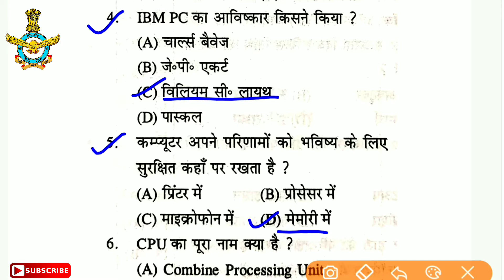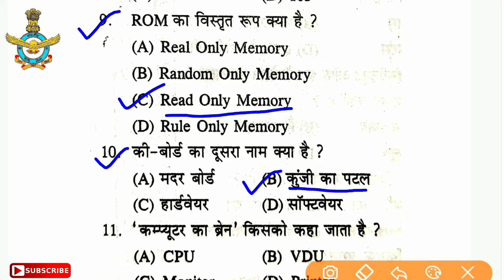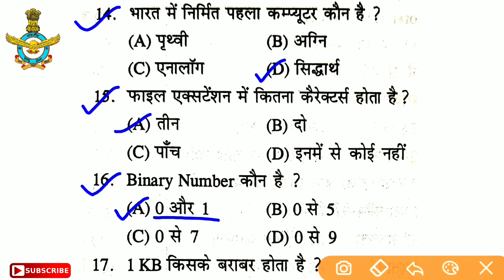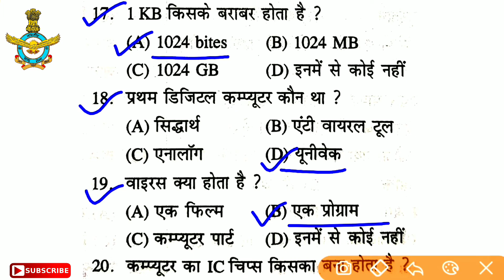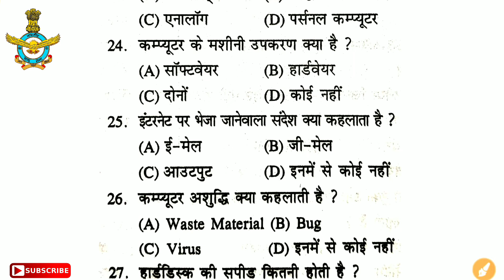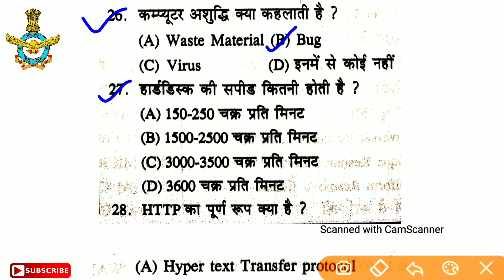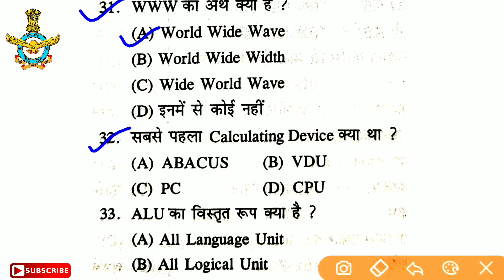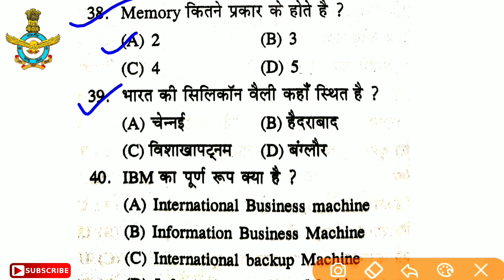computer question for airforce y group Railways Ssc || Top 40 Computer Question For Air Force Exam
Computer question for airforce y group || Top 40 Computer Question For Air Force Exam

Y group gk , Air Force Y group gk question
Air Force y group gk classes
y group gk 2021, y group gk/GS 2021

इस वीडियो में एयरफोर्स वाई ग्रुप के लिए महत्वपूर्ण क्वेश्चन है जो कि 2021 एग्जाम में काफी important है एयर फोर्स एक्स वाई ग्रुप एग्जाम में तो आशा करता हूं कि यह वीडियो आपको अच्छा लगा होगा तो आप हमारे चैनल को लाइक करेंगे और शेयर करेंगे सब्सक्राइब करेंगे

Ok bye 👋
Best 👍💯 of ➡Luck🍀